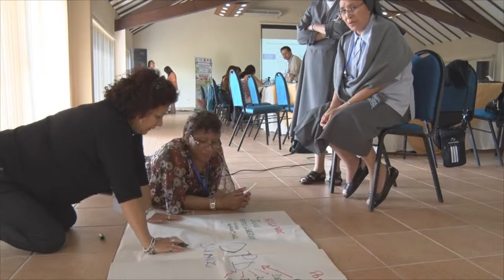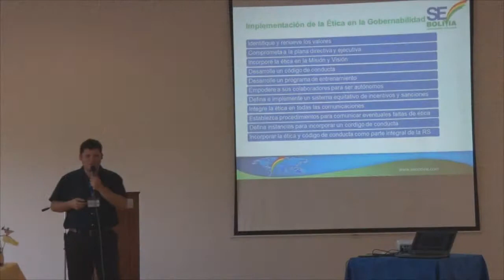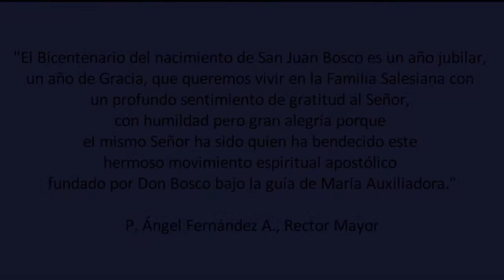X Encuentro Continental de Oficinas de Planificación y Desarrollo (OPDs)